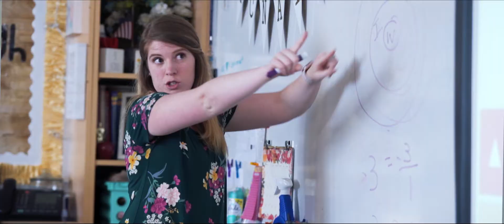65 Years of Supporting Education || Envision Credit Union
What if your money was invested in your community? We believe in investing resources in those who deserve it the most. That's why Envision Credit Union has been supporting education since 1954.